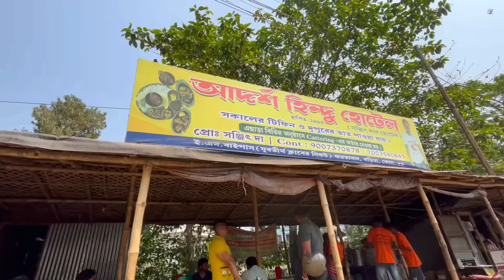পুকুরপারে কচি পাঁঠার ঝোল, ইলিশ ভাপা, ইলিশ মাথা দিয়ে ছ্যাচড়া, কাতলা মাছের মাথা Adarsha Hindu Hotel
Location :
Adarsha hindu hotel
Fartabad, Rajpur Sonarpur, Kolkata, West Bengal 700084
Google Map Location :